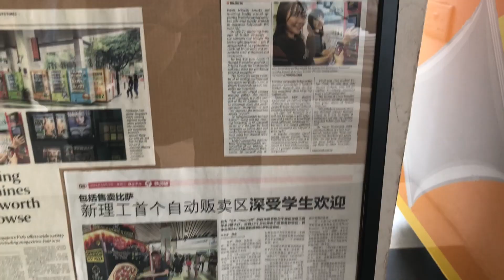TOP5! Vending Machines in Singapore Polytechnic (Trailer)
We're back with episode three of the TOP 5! series; introducing to you the Top 5 Vending Machines in Singapore Poly!!!

Do check out our Instagram and Facebook for more updates and posts!